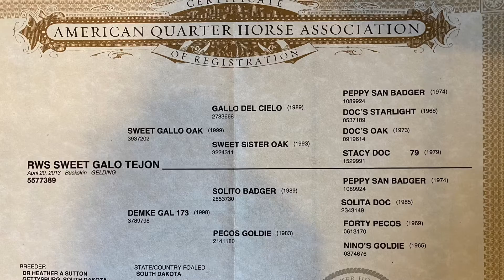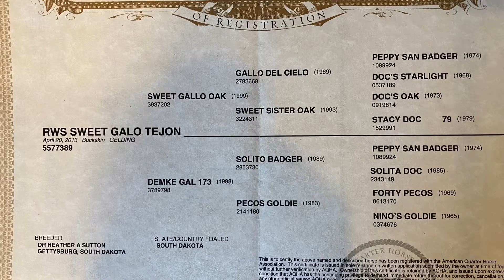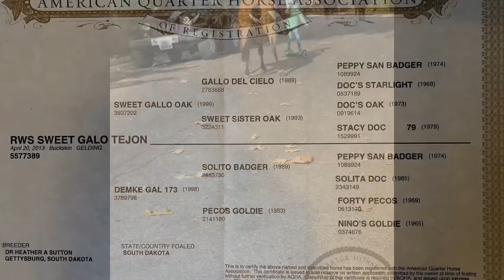ROOSTER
Angela loved this horse!